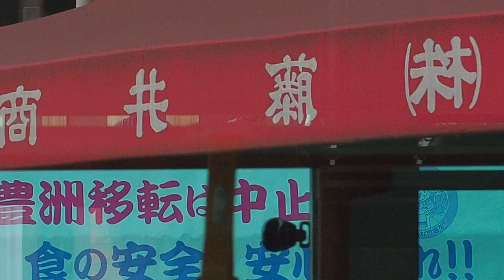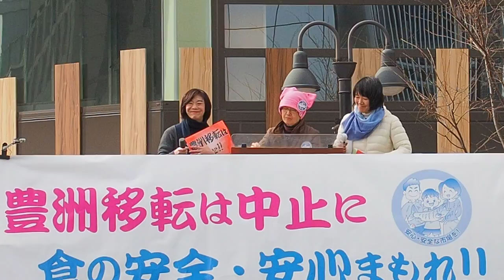2017.02.18「築地大デモンストレーション」: 江東区の木村さん【8/16】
「築地大デモンストレーション」

豊洲市場移転中止
署名をあつめよう！

日時：2017年2月18日（土）10:30 〜 11:30
場所：中央区「築地４丁目」交差点（晴海通りと新大橋通りの交差点）

東京都が築地市場の移転先としている豊洲新市場。地下水モニタリング最終調査で、環境基準の最大79倍もの有害物質が新市場の広範囲にわたって検出されました。市場は生鮮食料品を扱っており、高い安全水準が求められます。「飲み水ではない」「健康被害は考えにくい」という説明では納得がいきません。移転を中止しなければなりません。

「確かな安心を」「豊洲には移転させない」――わたしたちは、この思いを移転中止署名に託し、小池都知事に移転中止決断を促していきたいと思います。

この署名への協力よびかけと移転中止をアピールする、築地大デモンストレーションを開催します。多くのみなさまのご参加をよびかけます。